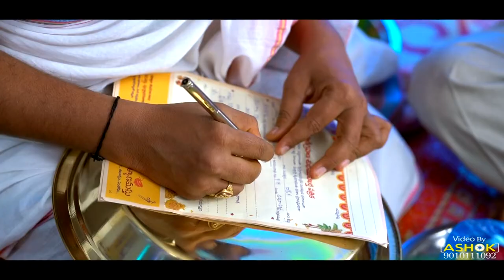Butchi Babu-Rajitha - Engagement Tesar